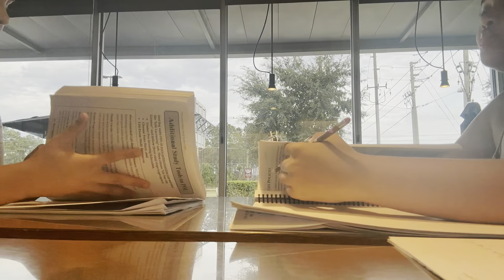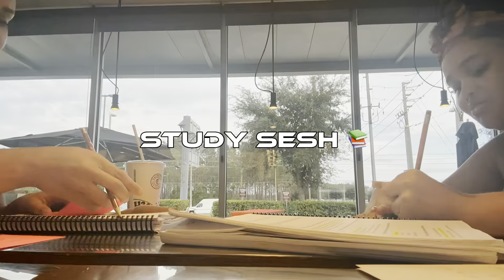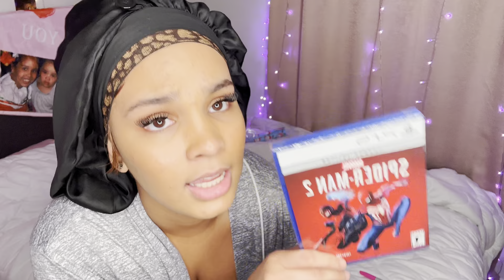WEEKEND IN MY LIFE VLOG💝|| Christmas Parade, Study sesh, Chipotle Run, Wrapping Presents, etc